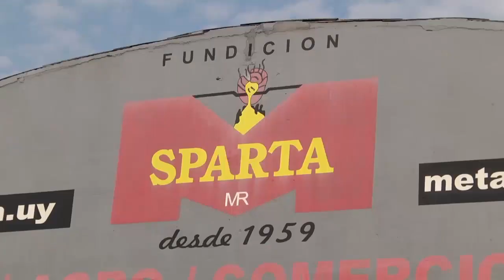Fuera de contexto con José María Muscari